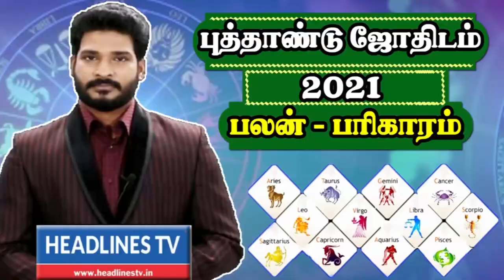Indraya rasi palan - 16.02.2021 Tuesday | இன்றைய ராசிபலன் - today - daily | Headlines TV